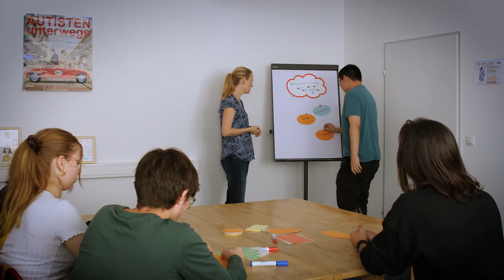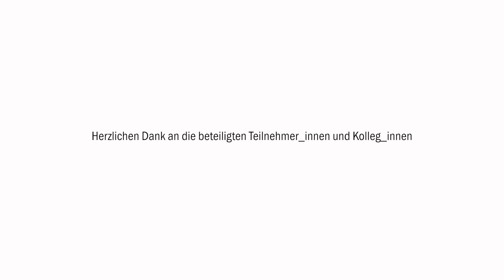WUK Jugendcoaching und Arbeitsassistenz - 10 Jahre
Zum zehnjährigen Geburtstag der WUK Jugendcoaching- und Arbeitsassistenz-Einrichtungen haben wir mit Teilnehmer_innen über ihre Erfahrungen gesprochen.

WUK Jugendcoaching und Arbeitsassistenz sind Teil des Netzwerks Berufliche Assistenz NEBA und werden vom Sozialministeriumservice gefördert.